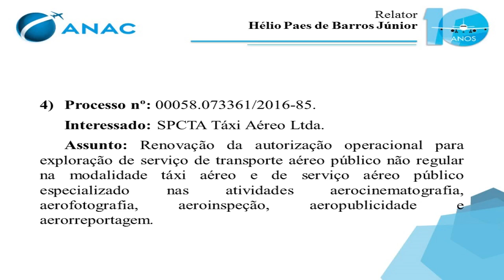21ª Reunião Deliberativa da Diretoria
Assunto 04

Interessado: SPCTA Táxi Aéreo Ltda.

Assunto: Renovação da autorização operacional para exploração de serviço de transporte aéreo público não regular na modalidade táxi aéreo e de serviço aéreo público especializado nas atividades aerocinematografia, aerofotografia, aeroinspeção, aeropublicidade e aerorreportagem.